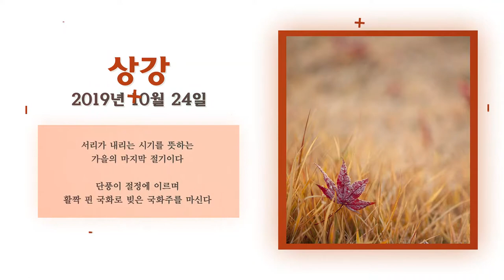[한국의 24절기] 상강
서리가 내리는 시기를 뜻하는
가을의 마지막 절기이다

단풍이 절정에 이르며
활짝 핀 국화로 빚은 국화주를 마신다